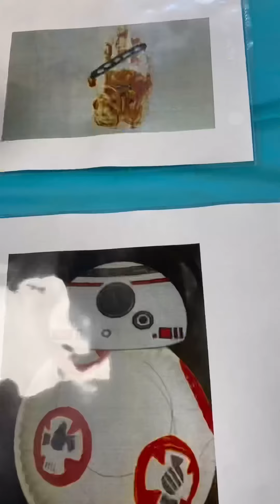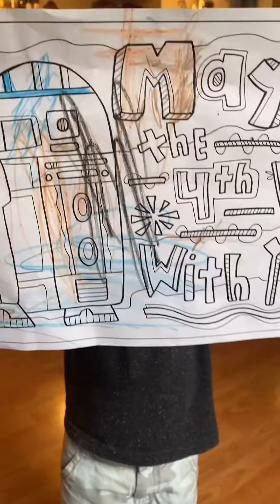First time at the library for Star Wars storytime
We went to the library for Star Wars story time and crafts. First time at the library with my son and he was very excited! At story time he was all over the place but at craft time, he was calm and paying attention. It was a nice time out and we look forward to many more trips to the library.